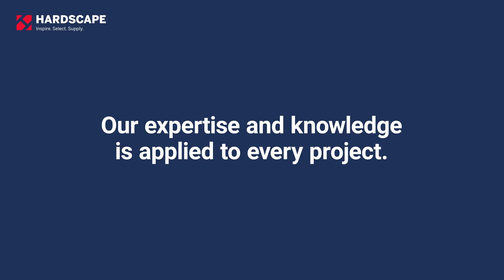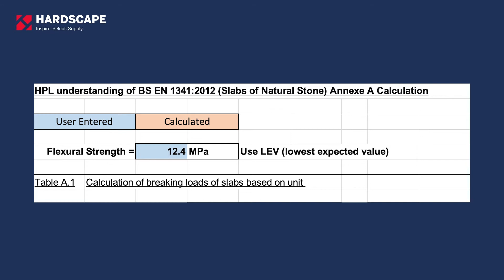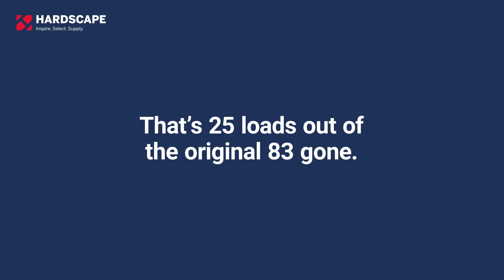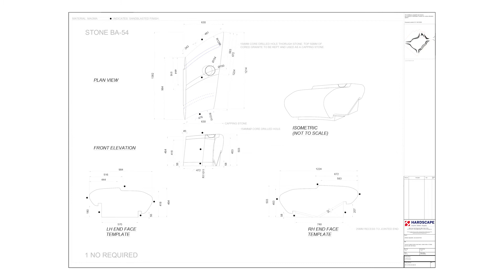Hardscape - sustainability strategy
Inspiring creative urban spaces through innovative, ethical and sustainable multi-material hard landscaping solutions.